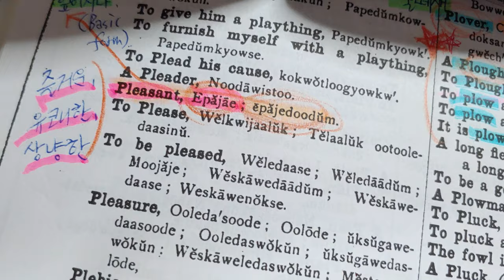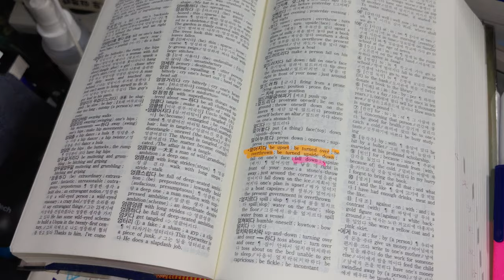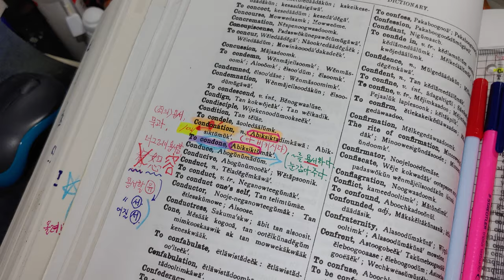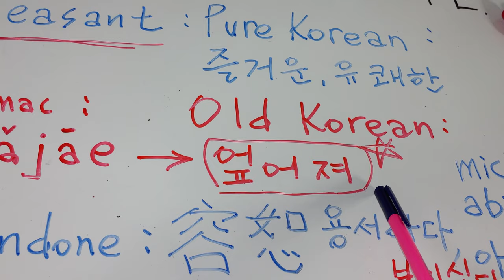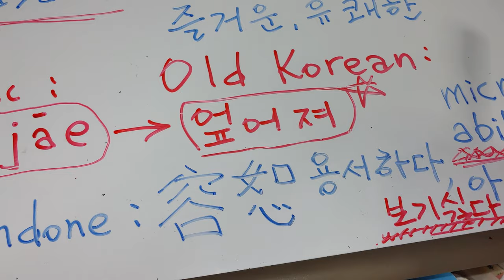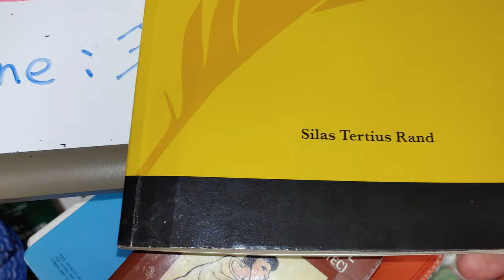137) pleasant: 즐거운, 유쾌한, 엎어져ㅣMicmac: epajae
pleasant :
Pure Korean : 즐거운, 유쾌한, '엎어져'(웃긴 상황에서 뒹글뒹글 구르죠.
                        아마 이것을 표현한 말인 것 같습니다.
                        현재 한국어의 '엎어져'는 '넘어져' ( fall down ) 의 뜻으로 변했습니다.)
Old Korean : 엎어져 ( 엎어지다 : basic form)

Micmac : e p a j a e ( '엎어져' 라고 읽을 수 있겠네요.)

to condone
Sino-Korean : 容恕용서하다.

Micmac : a b i k s i k t a ( 아비기실다 ㅡ 아 보기싫다.)
정말 용서한다면 이렇게 말하죠.
보기 싫고 용서가 안되면 말도 안합니다.

정말 Canada 원주민 Micmac 은 우리의 정서와 너무나 닮았네요.
그들도 분명히 우리처럼 정이 많은 부족민임에 틀림없을 거에요.

주관적인 해석으로 한계가 있음을 항상 숙지하고 있습니다.
많은 관심과 조언 부탁드립니다.
감사합니다.